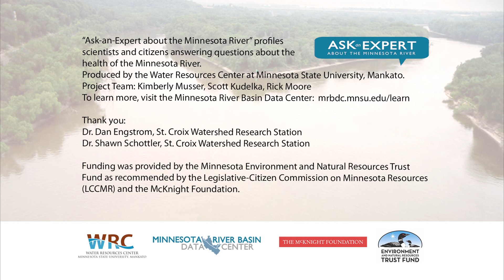Ask an Expert- Nitrogen- What is Nitrogen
Q: What is nitrogen?